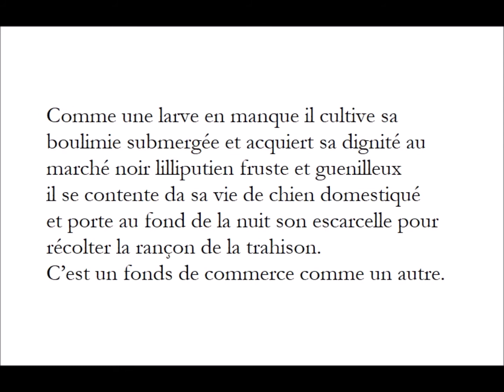Comme une larve en manque…, Paul Dakeyo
Comme une larve en manque il cultive sa boulimie submergée
et acquiert sa dignité au marché noir lilliputien fruste et guenilleux
il se contente da sa vie de chien domestiqué
et porte au fond de la nuit son escarcelle pour récolter la rançon de la trahison.
C’est un fonds de commerce comme un autre.